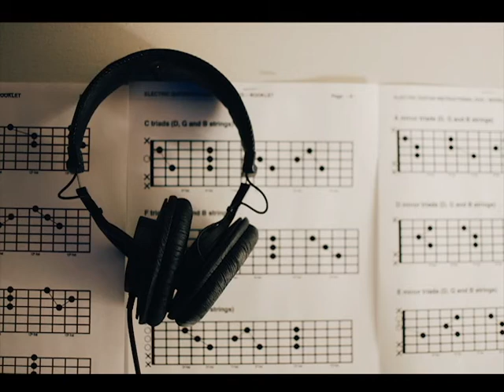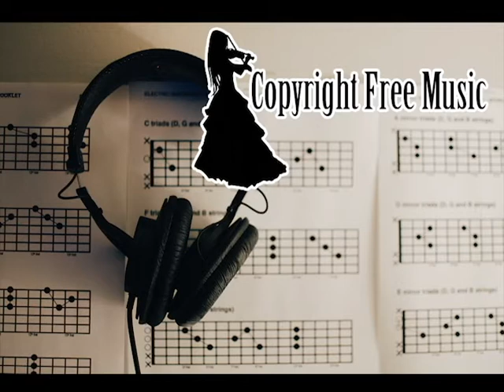Sewer - Ramzoid ll Copyright Free Music for YouTube